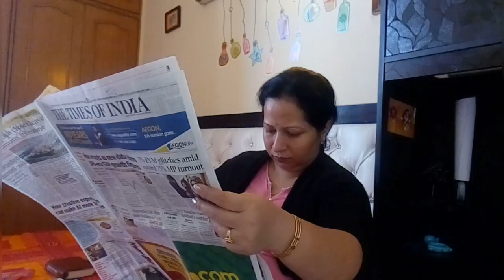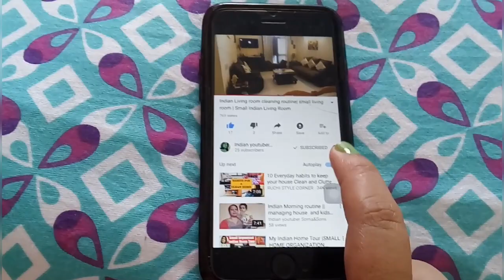Tea Special Friday Vlog !!! | Super Tasty Rajma in Lunch | Naughty Kids | Indian YouTuber Soma&Sons